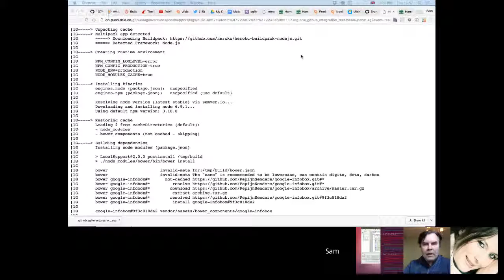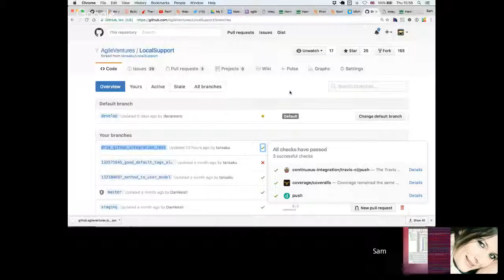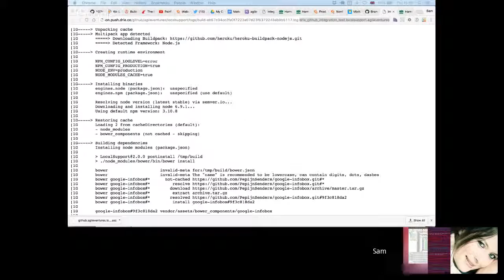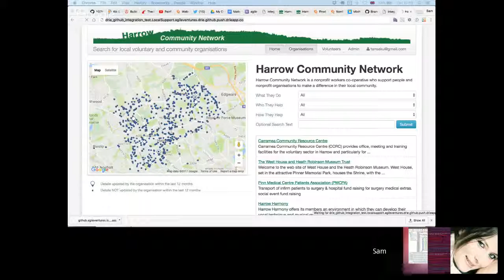"Kent Beck" Scrum & Pair Hookup (Scrum Master: Sam Joseph)